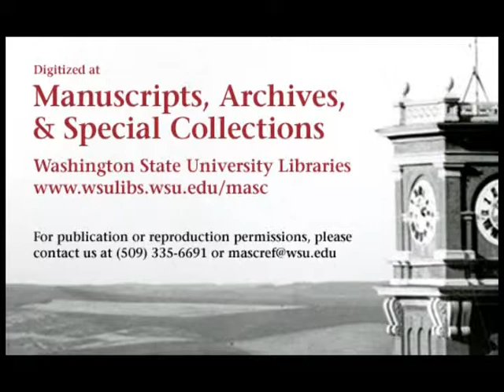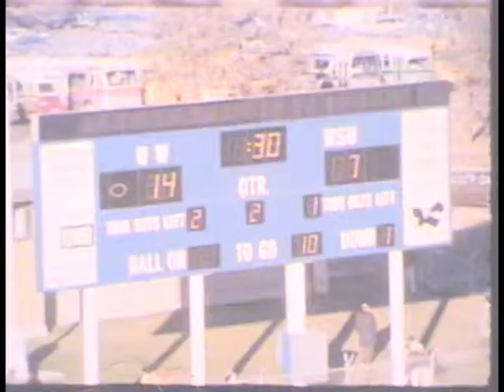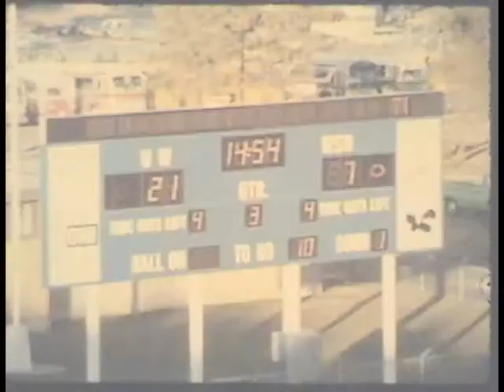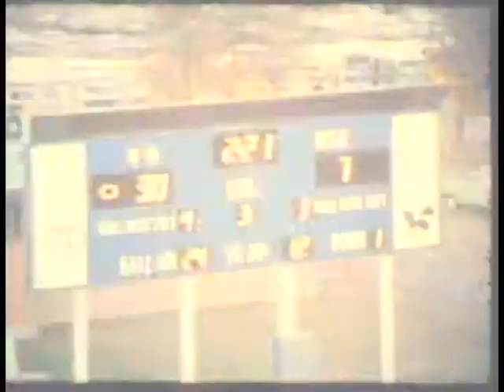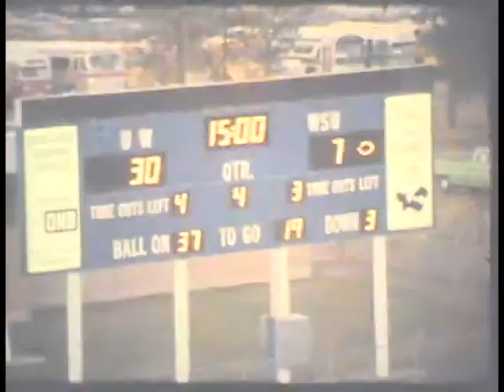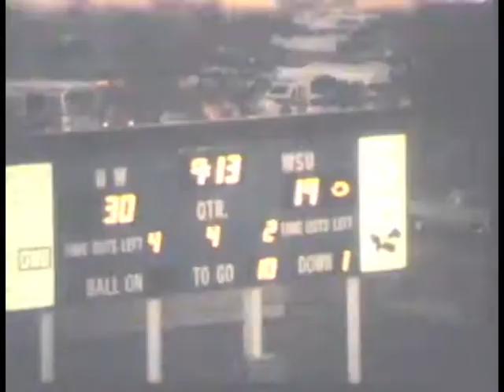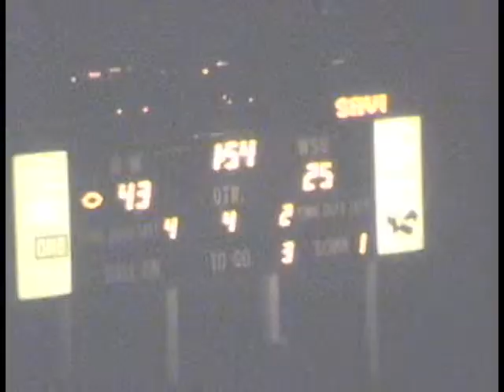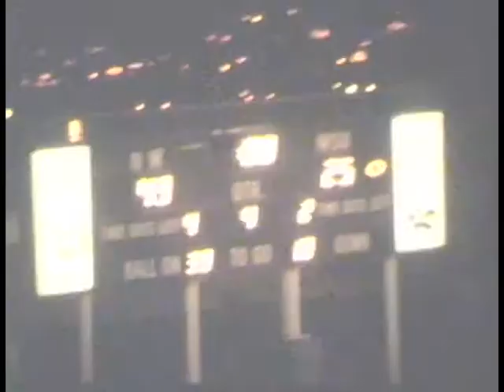Washington vs. Washington State University, 1970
1970 Washington State University lost to the University of Washington in this 46 minute silent black and white and color film. This video was made using 4 reels of 16 mm film. The first is a black and white copy of the original film, followed by 3 color reels. The final score of the game was WSU 25 UW 43.